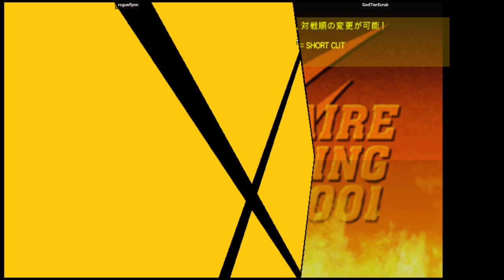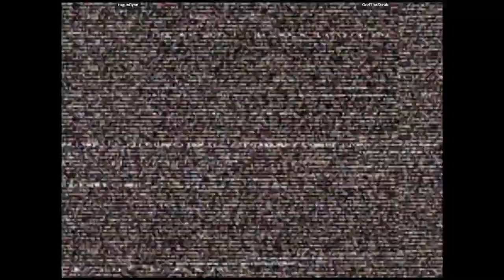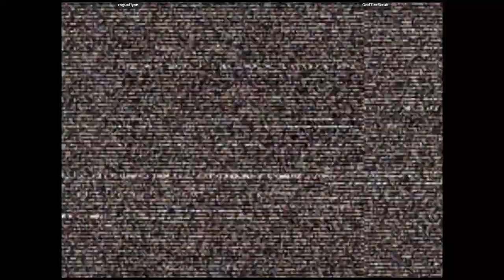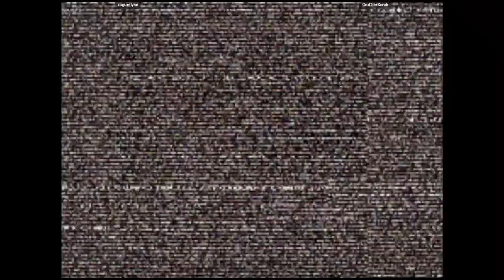CVS2 - rogueflynn VS GodTierScrub | 🇺🇸🇺🇸 Fightcade2